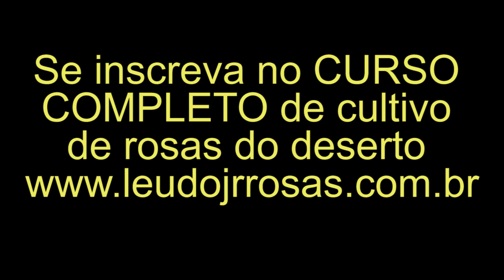ENRAIZANDO OS GALHOS DE ROSA DO DESERTO DA MANEIRA MAIS SIMPLES - NÃO TEM SEGREDO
💛 GRANDE ABRAÇO!!! 💛